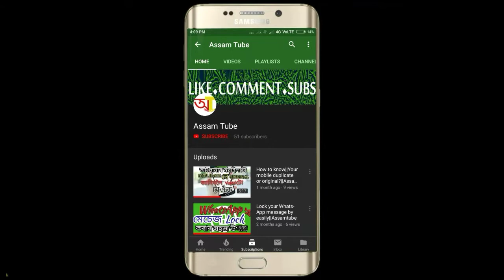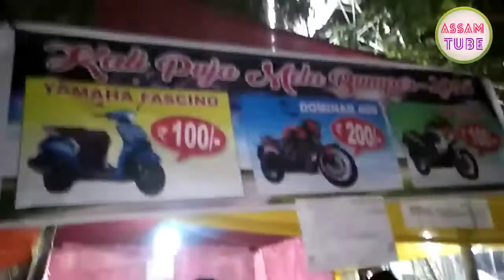Kokrajhar Fair Assamtube Kokrajhar||Kalipuja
in this video I am trying to give a view of fair in Kokrajhar.i know this that it's not a thechnicle videos but it's a joyful videos of Those people who participated in fair. I also participate in this fair. I also enjoy the fair.
Assamtube||Assam Tube||